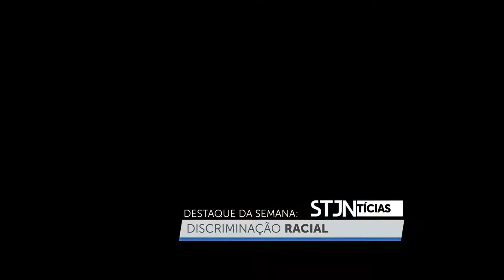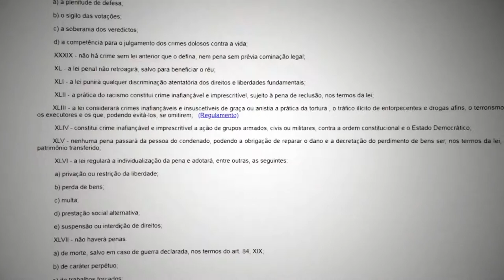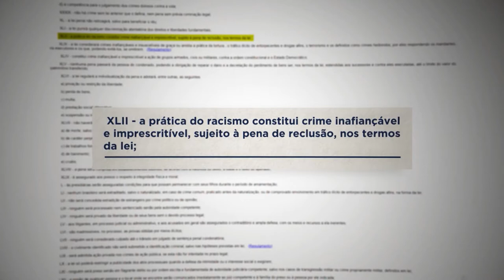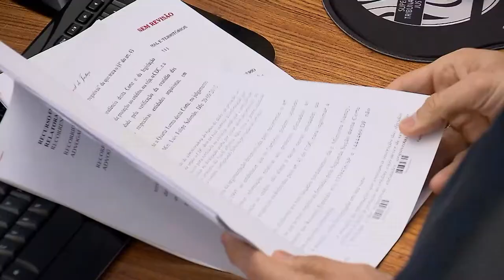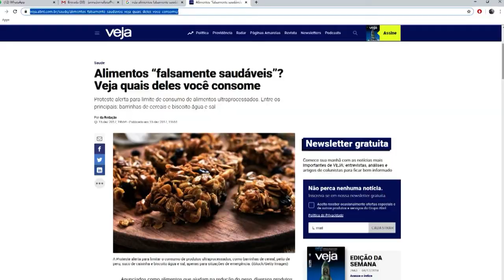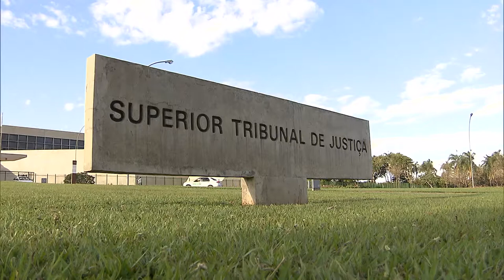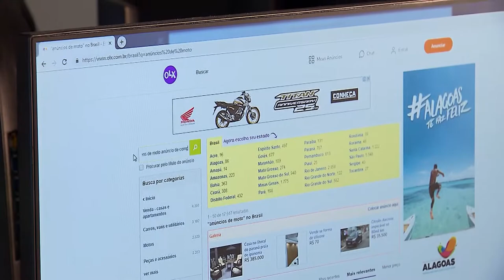STJN nº 281: Discriminação Racial (09-12-19).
No STJ Notícias desta semana, você vai ver que provedor deve fornecer dados específicos para identificar usuário acusado de atividade irregular na internet. Ministros anulam portaria de expulsão de boliviana, com base na lei de migração. E uma reportagem especial sobre a Discriminação Racial.